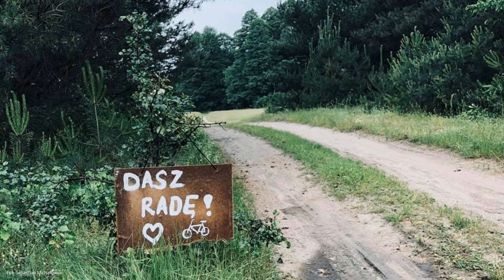Mazowiecki Gravel i... bardzo ważny news!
Zawsze uważałem, że także na pozornie płaskim Mazowszu można organizować ciekawe imprezy kolarskie i świetnym przykładem na to jest Mazowiecki Gravel. Poza podsumowaniem imprezy Bartek i Marcin zdradzają także plany organizacji niezwykłego ultramaratonu łączącego Warszawę ze stolicami innych, sąsiednich krajów.